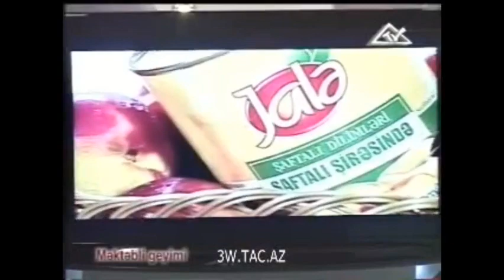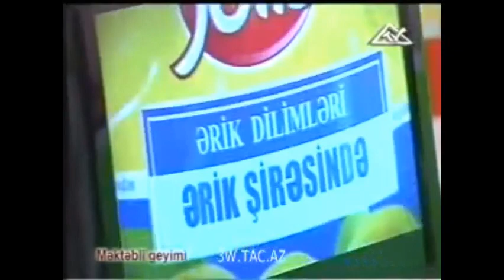Elçin Əlibəyli- Məktəb geyimləri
"El içində" verilişi